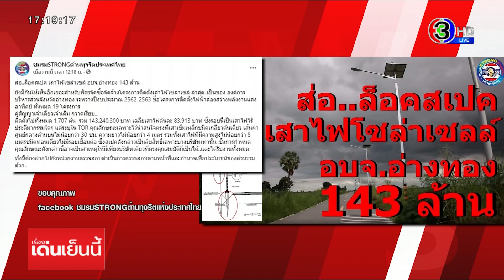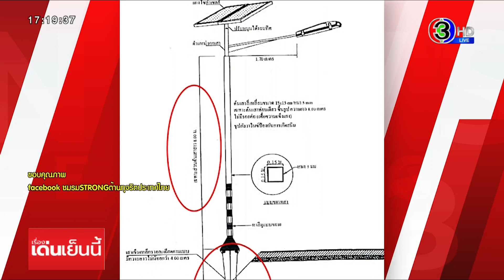นายก อบจ.อ่างทอง ปัดล็อกสเปค "เสาไฟโซล่าเซลล์" 143 ล้านบาท ยันโปร่งใส ไม่หมกเม็ด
นายก อบจ. แจงแล้ว หลังเพจดังกล่าวหาล็อคสเปคเสาไฟฟ้าอัจฉริยะ เผยจัดจ้างถูกต้อง โปร่งใส สามารถตรวจสอบได้ไม่หมกเม็ด

จากกรณีที่มีเพจเฟซบุ๊คชื่อ ชมรม STRONG ต้านทุจริตประเทศไทย ระบุว่า อบจ.อ่างทองมีการล็อคสเปค โครงการติดตั้งไฟฟ้าส่องสว่างพลังงานแสงอาทิตย์ ทั้งหมด-19 โครงการ มูลค่ากว่ารวม 143 ล้านบาท ซึ่งสเปคดังกล่าวเป็นลิขสิทธิ์เฉพาะบางบริษัทเท่านั้น และได้รับงานทั้งหมด จึงอยากฝากไปยังหน่วยงานที่เกี่ยวข้องตรวจสอบ เพื่อประโยชน์ของส่วนรวม

ล่าสุด นาย สุรเชษ นิ่มกุล นายก อบจ.อ่างทอง ออกมาชี้แจ้งแล้ว บอกว่า อบจ. ได้ดำเนินงานโครงการมาตั้งแต่ปีงบประมาณ 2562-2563 เพราะ อบจ. ไม่ได้รับการยกเว้นค่ากระแสไฟฟ้า จึงไม่สามารถใช้ไฟฟ้า จากการไฟฟ้าส่วนภูมิภาคได้ เนื่องจากจะต้องรับภาระค่ากระแสไฟ จึงต้องทำโครงการไฟฟ้าส่องสว่างให้กับพี่น้องประชาชน ซึ่งเป็นพลังงานแสงอาทิตย์ โดยตั้งงบประมาณต้นละ 83,000 กว่าบาท ติดตั้งทั้งหมด 1,707 ต้น รวมกว่า 143 ล้านบาท